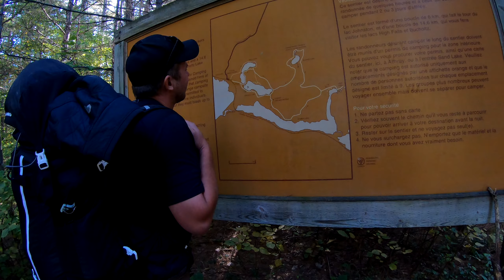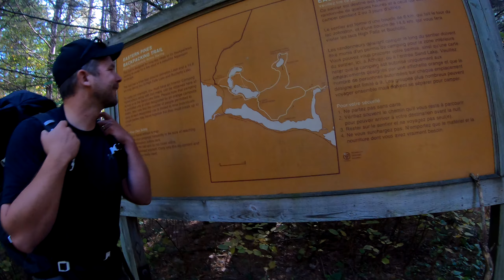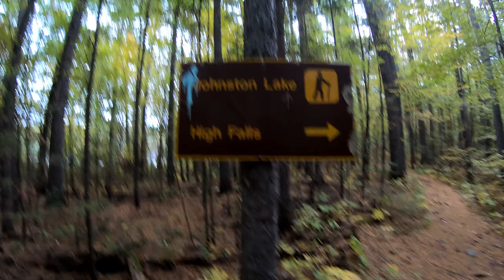FALL CAMPING Eastern Pines Trail - Johnston Lake - ALGONQUIN PARK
🍁 Poppy Monroe in the Wild - Fall Camping at Johnston Lake in Algonquin Park

The PM team and I are out on another adventure.  We are back to the Algonquin Park Eastern Pines Trail, to camp at Johnston Lake.    The hike in is short and fairly easy, perfect for beginners, or people with children, or a group of friends who want to enjoy the back country but bring all the luxury items to make it a great trip.

Join us as we hike the Easter Pines loop to visit high falls in late fall 2020. The leaves are changing colour, and I can't think of a better way to experience the Algonquin back country then with a group of old friends.

🍁 SOCIAL MEDIA 🍁

🏕️ CAMPING GEAR 🏕️

QUILT -Enlightened Equipment Revelation 20
BACKPACK - Granite Gear Crown 2 60L
SLEEP PAD - Nemo Tensor Insulated
TENT - Big Agnes Fly Creek UL 2 HV
STOVE - MSR Pocket Rocket Deluxe
WATER FILTER - Katadyn BeFree
KNIFE - Benchmade Bugout

🎥 FILMMAKING GEAR 🎥

CAMERA: GoPro Hero 7 Black
CAMERA: Sony A6600
LENSES: Sigma 16mm 1.4
MEMORY CARD
ND FILTER
ZOOM H1N
WINDSCREEN MUFF